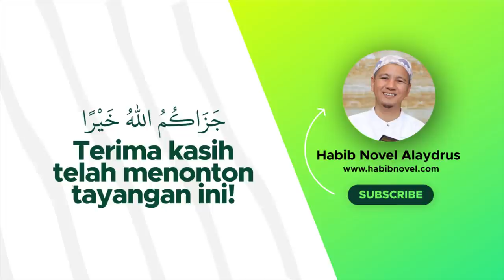MEMBENTENGI DIRI DENGAN AYAT KURSI; Habib Novel Alaydrus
Jazaakumullaah khoiron ☺️🙏

Info Lengkap klik Mau Selamat Dunia Akhirat? Baca Ayat Kursi, Bentengi Diri Dengan Ayat Kursi; Habib Novel bin Muhammad Alaydrus menyingkap rahasia Ayat Kursi